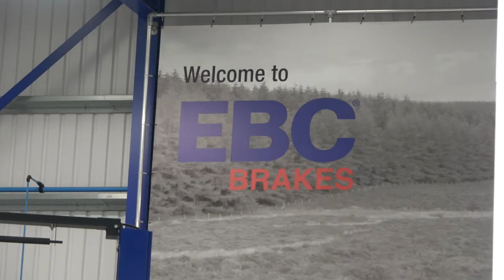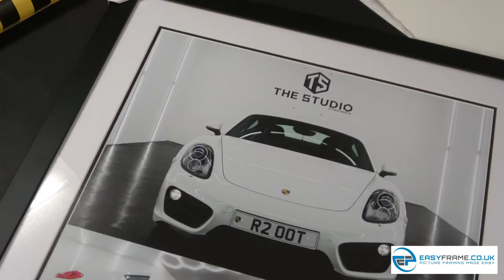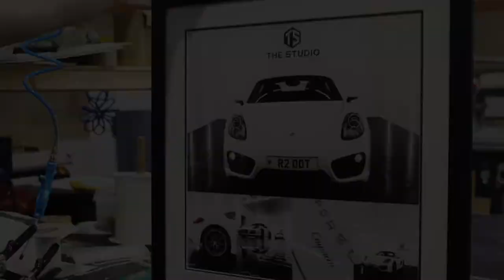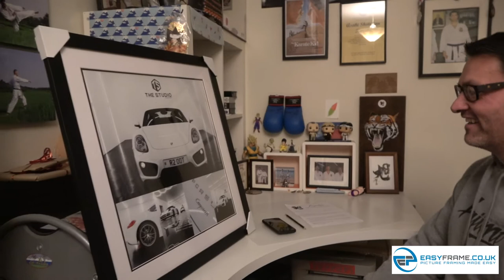WHAT A DAY!!!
What is up everyone and welcome back to another vlog! and this time its a MEGA VLOG, We headed down to EBC Brakes headquarters to meet up with James in his Range Rover Sport where we brought along @Centurianautomotive Range Rover SVR! We then headed down to @easyframe_UK to pick up the incredible frame of the Porsche Cayman for my dad ( Father ScootSuperCars ) which we then surprised him later on in the video and by his reaction ... He loved it!!! And to make it the proper mega vlog we picked up Ciro's Mercedes 300Sl after a few years.

Also one quick note the colour Estral blue on the SVR, not to sure on the name just it is BLUEEEE :)

Thank you to @Centurianautomotive for the SVR for the day!
Thank you James for letting us film at EBC brakes! Great to be back down
And a huge thank you to @Easyframes_Uk

Scoot's YouTube - @ScootSuperCars
 Ciro's Instagram - @Petrolheadonism